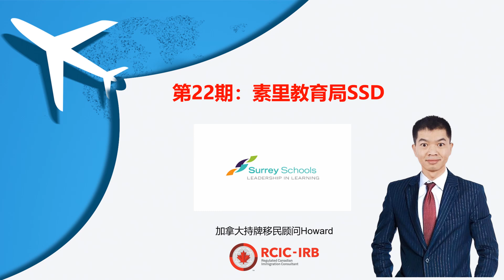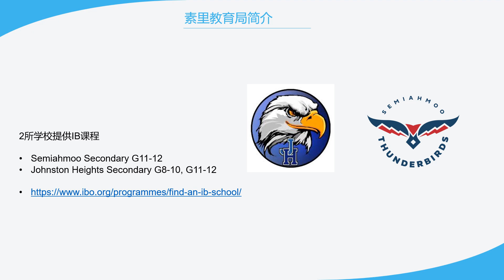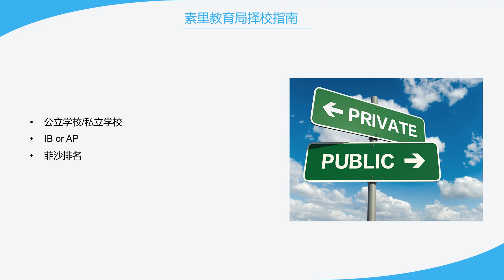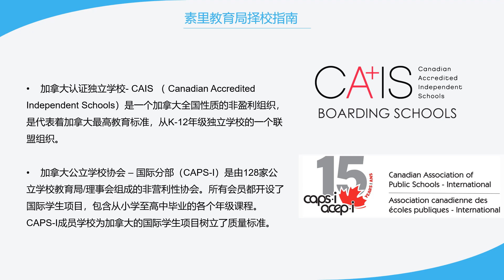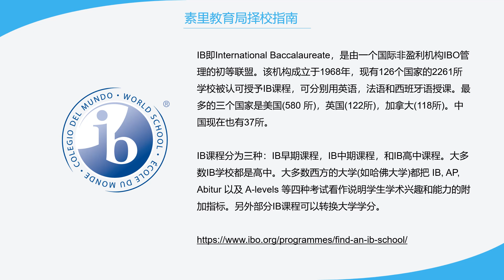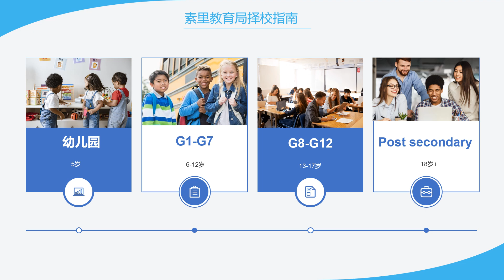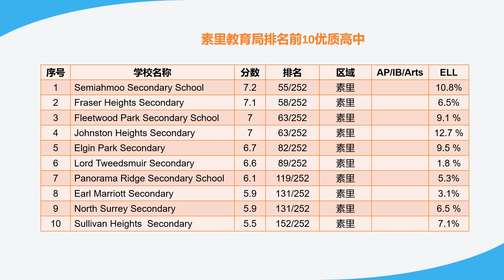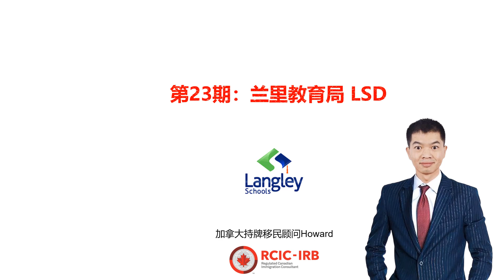第22期：加拿大BC省素里教育局教育局 SSD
此视频主要介绍素里教育局SSD的基本情况，另外也给大家介绍选择K-12阶段的学校，教育局申请学校的时间线和流程，留学成本等相关信息。

微信:  Howard-CAN
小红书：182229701